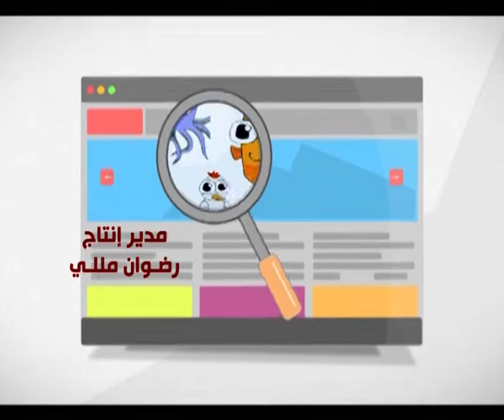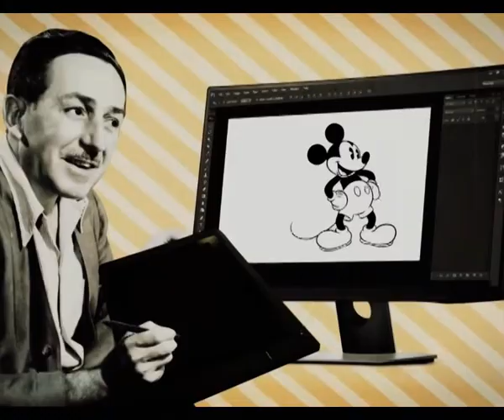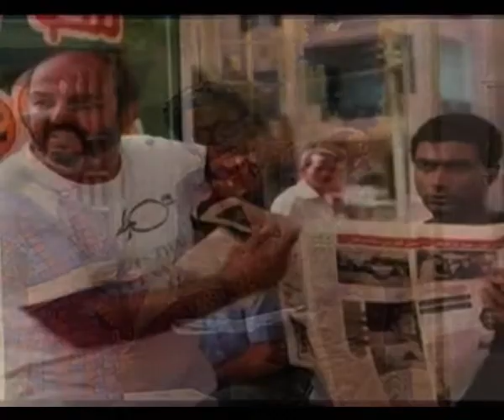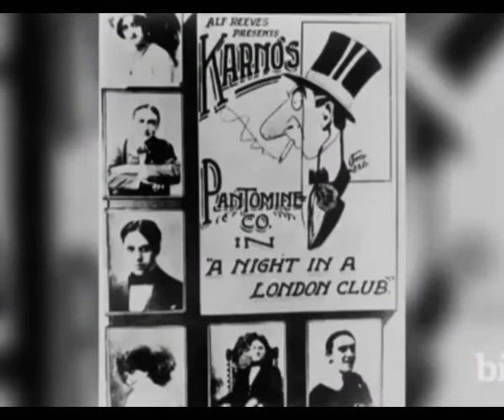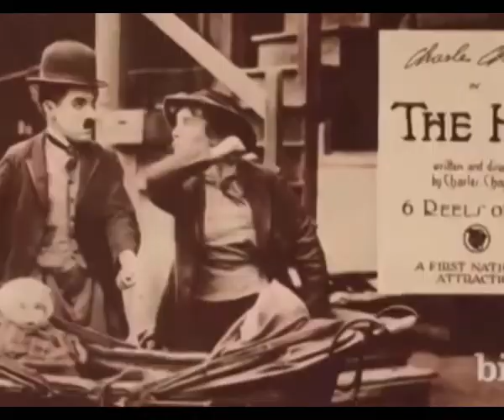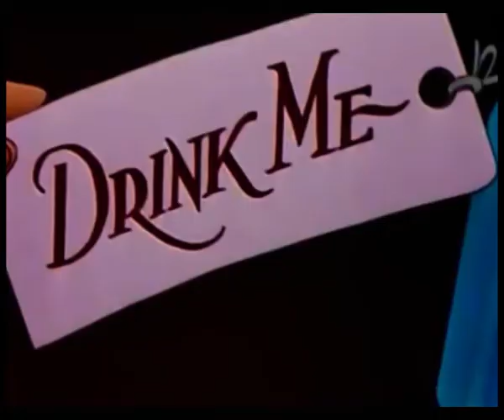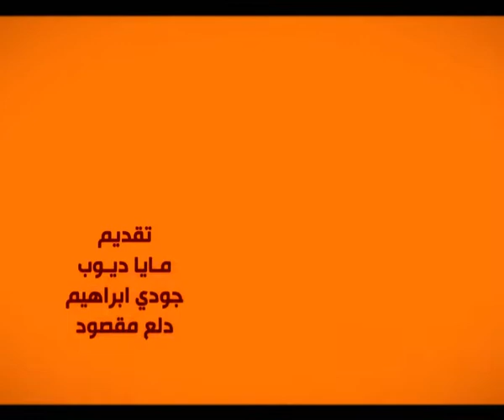عالمي الصغير الفن السابع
بدايات السينما
فيلم أليس في بلاد العجائب
سينما الأطفال